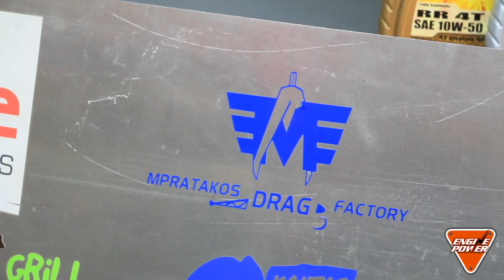Η ομάδα Mpratakos Drag Factory στο Engine Power